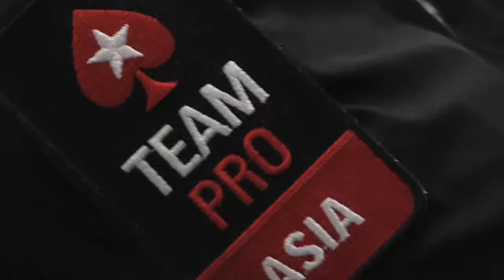Bryan Huang @ APPT Macau 2009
Bryan Huang talk about the Asian scene, the APPT and about his fellow team mates